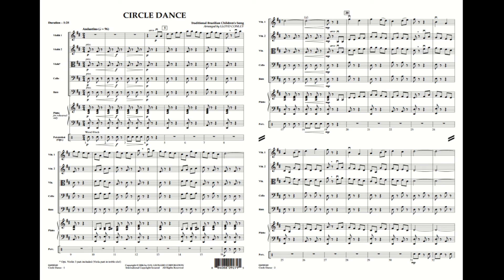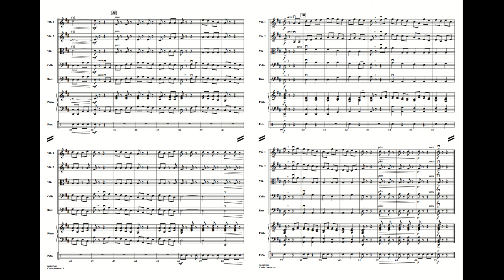Circle Dance (Traditional Brazilian Children's Song) arr. by Conley (Orchestra) - Score & Sound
From veteran educational writer and teacher Lloyd Conley comes this solid teaching piece for developing strings, using a popular Early music dance form with strong intervals and great ensemble writing.